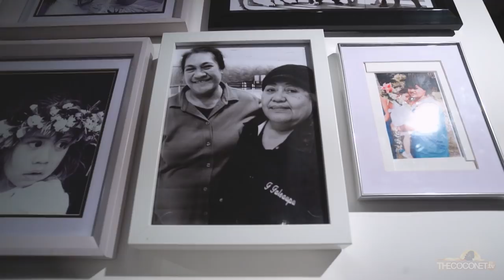My World - Sene Naoupu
Sene Naoupu shares her world from Dublin, Ireland! She talks about her rugby career highlights, her journey with mental health, living in Ireland with her husband and what it's like to be voted as one of Ireland's most influential women.